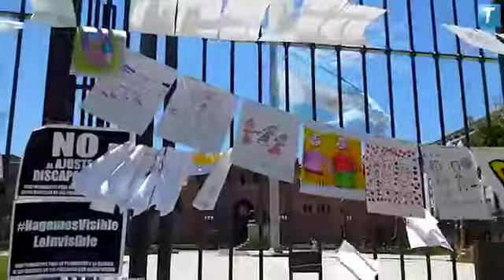Marcha contra el ajuste en pensiones por discapacidad